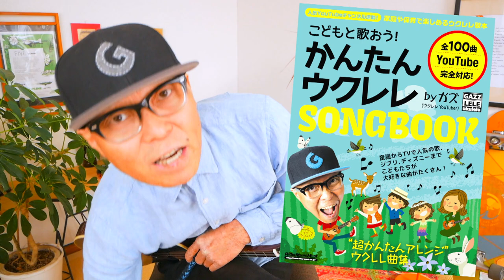G-Laboスタッフ「アッキー」に突撃〜ウクレレ弾ける？！ウクレレレッスン